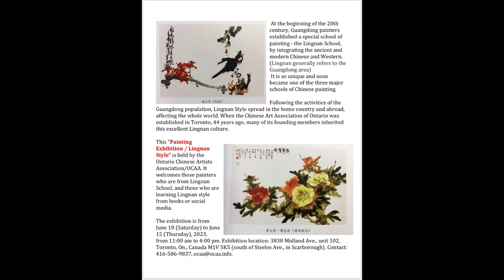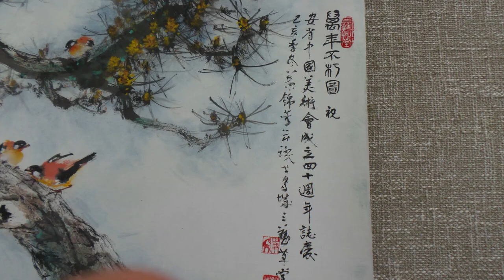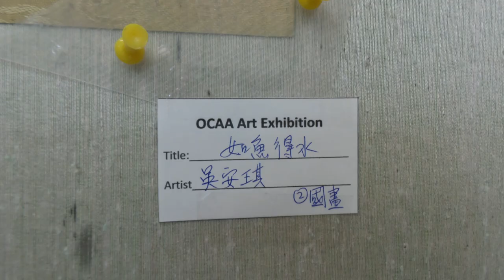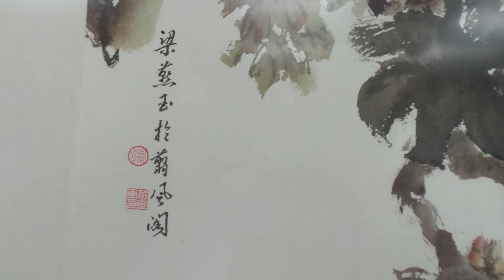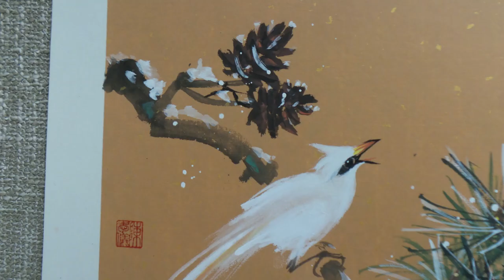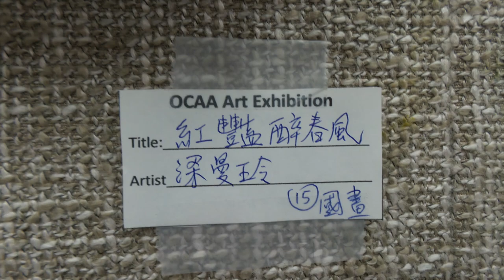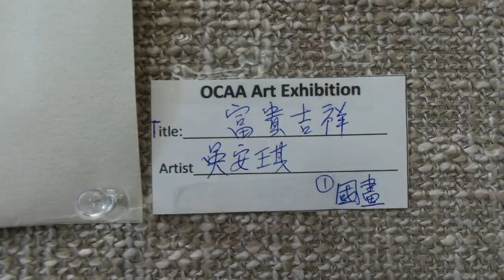彩墨嶺南/Painting Exhibition/ Lingnam Style/OCAA/Canada /加拿大/安美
彩墨嶺南 Painting Exhibition Lingnam Style
日期:2023/06/10-15
時間:11:00am-04:00pm
地點: 加拿大安省中國美術會 OCAA Gallery

彩墨嶺南畫展

加拿大安省中國美術會將舉辦的「彩墨嶺南」畫展，歡迎那些系出嶺南的畫友，亦歡迎那些在電腦及手機前，受嶺南的沒骨法、撞水、撞粉等薰陶的畫友，歡迎參展及參觀，欣賞交流。

日期為2023年6月10日(星期六)至15日(星期四) ，每天早上11時到下午4時。展覧地點: 3838 Midland Ave., unit 102, Toronto, On., Canada M1V 5K5 (即士嘉堡 Steeles Ave. 以南)。

20世紀初，是幻變的年代。廣東畫家高劍父、高奇峯、陳樹人等以融會古今中西，兼工帶寫，彩墨並重的手法，成立一個特式的繪畫流派—嶺南派，

她是中國傳統國畫中的革命派，重視寫生，師法自然，題材豐富。它獨樹一幟，很快成為中國畫壇的三大畫派之一。

嶺南派隨着廣東人口的活動，亦流播海內外，影响全世界。加拿大安省中國美術會，在四十多年前於多倫多成立時，許多創會成員都繼承着這個優秀的嶺南文化。

參展名單 ( 排名不分先後):
葉錦芳（藏畫）         梁燕玉        吳安琪
郭葆樺       陳寶文        謝淑賢       伍川宇
Eva         Nancy            牛丁           左燕芳
黃俊賢              Cat          呂祐章
梁曼玲           黃錫藻             邢云鶴

This “Painting Exhibition / Lingnan Style” is organized by the Ontario Chinese Artists Association/OCAA. It welcomes those painters who are from Lingnan School, and those who are learning Lingnan style from books or social media.

The exhibition is from June 10 (Saturday) to June 15 (Thursday), 2023, from 11:00 am to 4:00 pm. Exhibition location: 3838 Midland Ave., unit 102, Toronto, On., Canada M1V 5K5 (south of Steeles Ave., in Scarborough).

At the beginning of the 20th century, Guangdong painters established a special school of painting – the Lingnan School, by integrating the ancient and modern Chinese and Western. (Lingnan generally refers to the Guangdong area)

It is so unique and soon became one of the three major schools of Chinese painting.

Following the activities of the Guangdong population, Lingnan Style spread in the home country and abroad, affecting the whole world. When the Chinese Art Association of Ontario was established in Toronto, 44 years ago, many of its founding members inherited this excellent Lingnan culture.